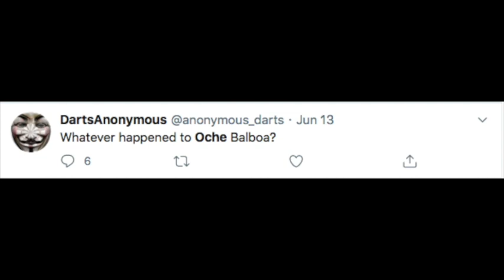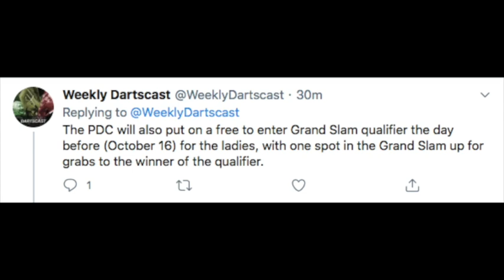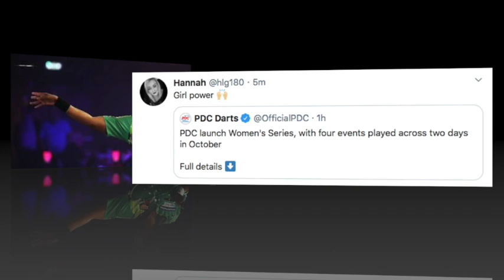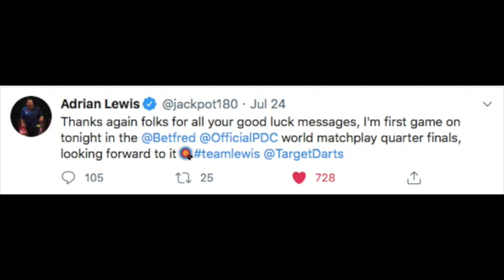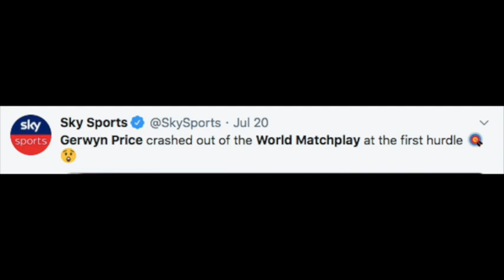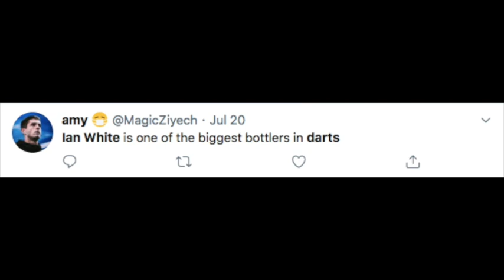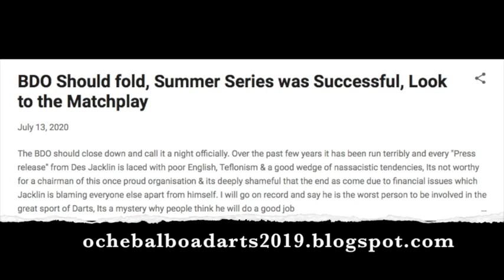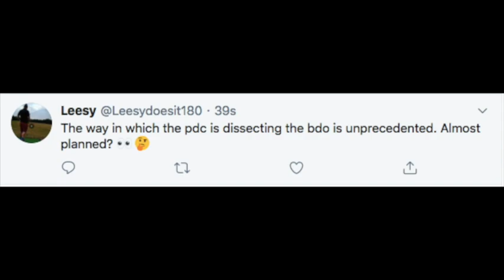NO PUNCHES PULLED! Terrific Interview w/ Oche Balboa, the Rocky of Darts.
Banned by twitter, but NOT by us. High Roller Radio chats with Oche Balboa, the Rocky of Darts on a wide range of topics, including PDC women, Adrian Lewis, Ian White, Des Jacklin & the BDO, darts comms & more..